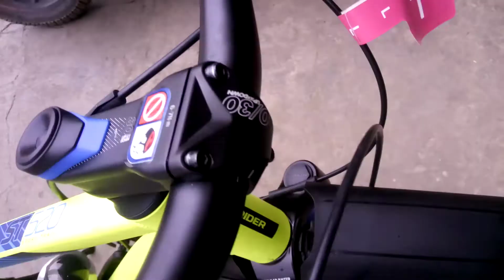ROCKRIDER 27.5.model decathlon.24000.cycle video like share